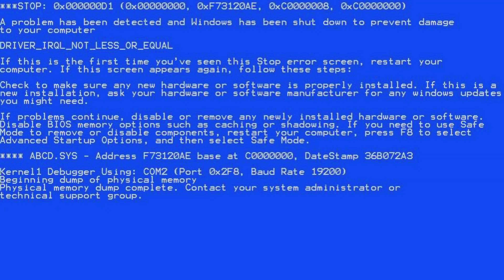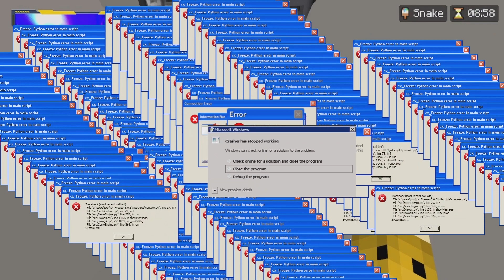Hive Build Battle with @UltraCraftYT222 but with a twist!!!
thx @hopejohnson63 for the great video idea!!!